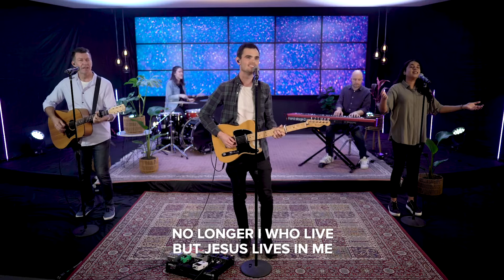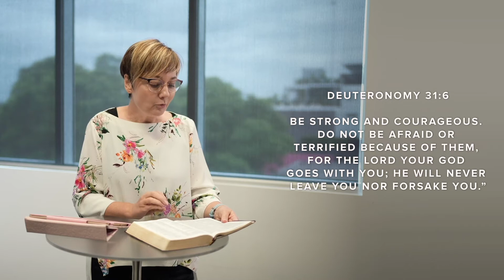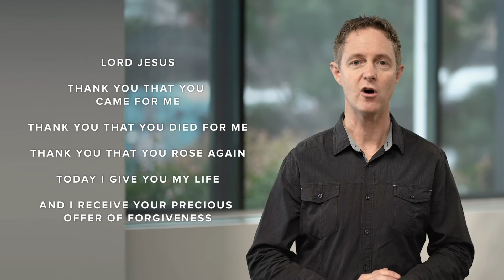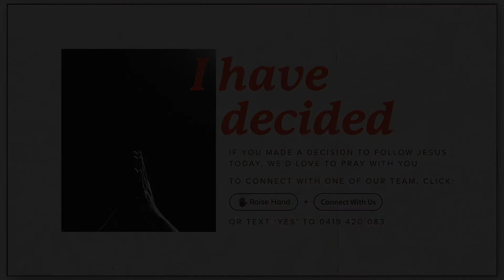Every Word of God is Flawless | Ps. Lou Brady | Church Online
C3 Church Ryde is all about reaching & building people for Jesus.

Join us for Church this weekend!

ON-SITE
Saturday 5pm
Sunday 9.30am, 11am & 4pm

ONLINE
Saturday 5.30pm
Sunday 9am, 10.30am, 5pm, 8pm

Accepted Jesus? We'd love to help you get started.